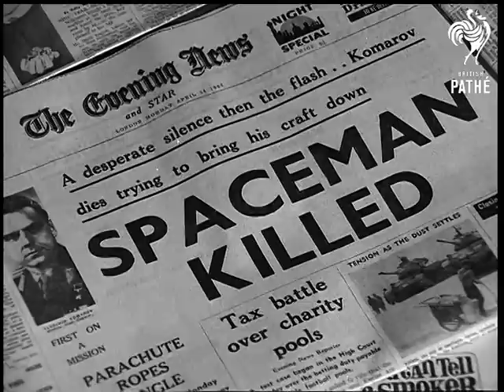Death Of Russian Spaceman (1967)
No title - Death of Russian spaceman Colonel Vladimir Komarov.

Various shots of a spaceship on re-entry into Earth's atmosphere. C/U and M/S newspaper headlines announcing the death of Komarov.  C/U Komarov's picture. C/U headlines 'Spaceship falls 4 1/2 miles in landing failure'.  Various shots of Komarov in training floating about inside capsule.  C/U inside the first space capsule for three men which Komarov piloted in 1964. C/U Komarov.

M/S of Yuri Gagarin.  M/S of crowd. M/S Gagarin with Nikita Khruschev. M/S of Ed White doing American walk in space. Various shots of space capsule in flight.  M/S of a sea landing.  C/U's of the three American astronauts, Ed White, Virgil Grissom and Roger Chaffee, who were killed by a fire in their capsule.   Various shots of the burnt-out American space capsule. M/S of Komarov with his family. C/U Komarov.  M/S of the moon.
 FILM ID:2027.22